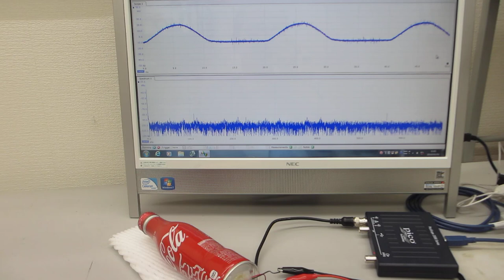音と超音波の組み合わせを利用した、超音波制御実験（超音波システム研究所）